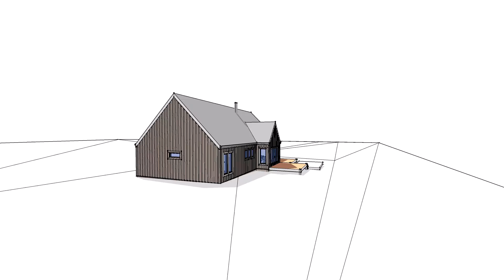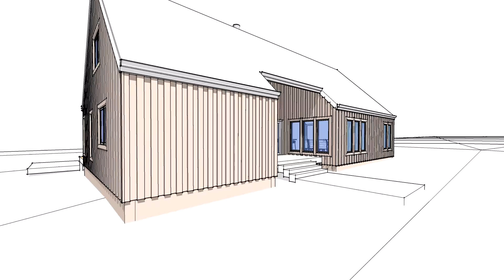7536 GOSHEN - Flyover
New home in Oxford, NC